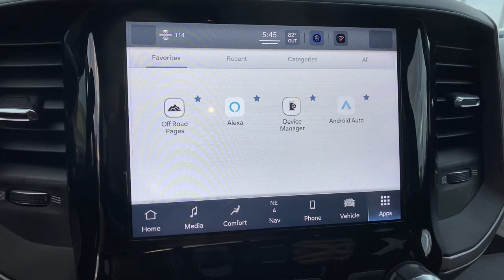2022 Ram 3500 Orlando, Deltona, Sanford, Oviedo, Winter Park, FL NG415528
Billet Silver Metallic Clearcoat New 2022 Ram 3500 Tradesman available in 750 Towne Center Blvd., Sanford, Florida at CDJR of Seminole County. Servicing the Orlando, Deltona, Sanford, Oviedo, Winter Park, FL area.

NAV, Onboard Communications System, iPod/MP3 Input, Back-Up Camera, 4x4, Tow Hitch, RADIO: UCONNECT 5 NAV W/8.4 DISPLAY, ENGINE: 6.7L I6 CUMMINS TURBO DIESEL, Turbo. Tradesman trim, BILLET SILVER METALLIC CLEAR COAT exterior KEY FEATURES INCLUDE: 4x4, Back-Up Camera, iPod/MP3 Input OPTION PACKAGES: ENGINE: 6.7L I6 CUMMINS TURBO DIESEL Selective Catalytic Reduction (Urea), Dual 730 Amp Maintenance Free Batteries, Cummins Turbo Diesel Badge, Heavy Duty Engine Cooling, Supplemental Heater, GVWR: 12,300 lbs, Current Generation Engine Controller, Diesel Exhaust Brake, Capless Fuel Fill w/o Discriminator, Distribution Services Tracking, TRADESMAN LEVEL 2 EQUIPMENT GROUP Rear Window Defroster, Carpet Floor Covering, Rear Power Sliding Window, RADIO: UCONNECT 5 NAV W/8.4 DISPLAY Google Android Auto, Off-Road Information Pages, SiriusXM Radio Service, Disassociated Touchscreen Display, HD Radio, Integrated Center Stack Radio, For Details Visit DriveUconnect.com, For More Info, Call , Connectivity - US/Canada, 4G LTE Wi-Fi Hot Spot, GPS Navigation, SiriusXM w/360L, All Radio Equipped Vehicles, Connected Travel & Traffic Services, All R1 High Radios, 8.4 Touchscreen Display, Alexa Built-In, Apple CarPlay, CONVENIENCE GROUP Air Conditioning ATC w/Dual Zone Control, Tinted Acoustic Windshield Glass, Cluster 3.5 TFT Color Display, Rear View Auto Dim Mirror, TRANSMISSION: 6-SPEED AUTOMATIC 68RFE Urethane Shift Control. BUY FROM AN AWARD WINNING DEALER: Vehicle pricing includes all offers and incentives. Sales tax, registration fees, dealer installed options, reconditioning costs, and $1,199 dealer fee not included in all vehicle prices shown and must be paid by the purchaser. While great effort is made to ensure the accuracy of the information on this site, errors do occur so please verify information with a customer service rep. * All advertised prices and offers exclude a dealer fee of $1,199, tax, tag, title, registration and electronic titling fees.
ELECTRIC SHIFT-ON-THE-FLY TRANSFER CASE,TIRES: LT275/70R18E BSW AS (STD),GVWR: 12 300 LBS,WHEELS: 18 X 8.0 STEEL CHROME CLAD,CLUSTER 7.0 TFT COLOR DISPLAY,REAR WHEELHOUSE LINERS,LED BED LIGHTING,3.73 AXLE RATIO (STD),RADIO: UCONNECT 5 NAV W/8.4 DISPLAY -inc: Google Android Auto Off-Road Information Pages SiriusXM Radio Service Disassociated Touchscreen Display HD Radio Integrated Center Stack Radio For Details Visit DriveUconnect.com For More Info Call Connectivity - US/Canada 4G LTE Wi-Fi Hot Spot GPS Navigation SiriusXM w/360L All Radio Equipped Vehicles Connected Travel & Traffic Services All R1 High Radios 8.4 Touchscreen Display Alexa Built-In Apple CarPlay,COLD WEATHER GROUP -inc: Engine Block Heater MOPAR Winter Front Grille Cover,BILLET SILVER METALLIC CLEARCOAT,CHROME APPEARANCE GROUP -inc: Bright Rear Bumper Bright Wheel Skins Chrome Grille Surround Matte Black Mesh w/Chrome Grille Bright Front Bumper,MANUFACTURER'S STATEMENT OF ORIGIN,TRADESMAN LEVEL 2 EQUIPMENT GROUP -inc: Rear Window Defroster Carpet Floor Covering Rear Power Sliding Window,QUICK ORDER PACKAGE 2HA TRADESMAN -inc: Engine: 6.7L I6 Cummins Turbo Diesel Transmission: 6-Speed Automatic 68RFE,REAR WINDOW DEFROSTER,TRANSMISSION: 6-SPEED AUTOMATIC 68RFE -inc: Urethane Shift Control,TRAILER BRAKE CONTROL -inc: Trailer Light Check,CONVENIENCE GROUP -inc: Air Conditioning ATC w/Dual Zone Control Tinted Acoustic Windshield Glass Cluster 3.5 TFT Color Display Rear View Auto Dim Mirror,5TH WHEEL/GOOSENECK TOWING PREP GROUP,220 AMP ALTERNATOR,BLACK CLOTH 40/20/40 BENCH SEAT,I/P MOUNTED AUXILIARY SWITCHES -inc: Dash Pass Thru Wire Circuits,ENGINE: 6.7L I6 CUMMINS TURBO DIESEL -inc: Selective Catalytic Reduction (Urea) Dual 730 Amp Maintenance Free Batteries Cummins Turbo Diesel Badge Heavy Duty Engine Cooling Supplemental Heater GVWR: 12 300 lbs Current Generation Engine Controller Diesel Exhaust Brake Capless Fuel Fill w/o Discriminator Distribution Services Tracking,ENGINE BLOCK HEATER,PROTECTION GROUP -inc: Transfer Case Skid Plate Shield,Four Wheel Drive,Tow Hitch,Power Steering,ABS,4-Wheel Disc Brakes,Brake Assist,Locking/Limited Slip Differential,Conventional Spare Tire,Tow Hooks,Heat